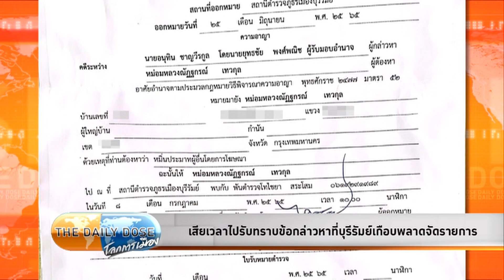The Daily Dose - เสียเวลาไปรับทราบข้อกล่าวหาที่บุรีรัมย์เกือบพลาดจัดรายการ